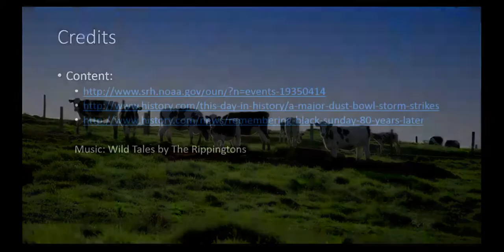Black Sunday by Sammi Says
Cal U student meteorologist Sam Mrozinski describes the impacts on the Plains from the Black Sunday dust storm in 1935.